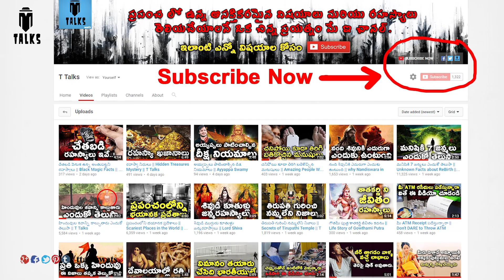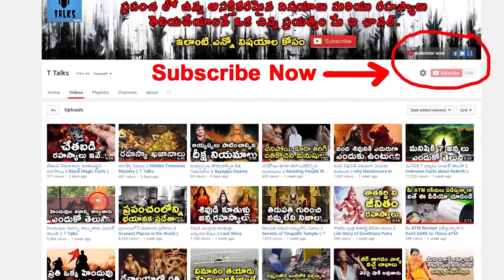Musically Roasting on viral Girls || T Talks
manastore Isme Tera Ghata Mera Kuch Nhi Jata & Dilbar Dilbar chain kho gya - Musically Roasting on viral Girls